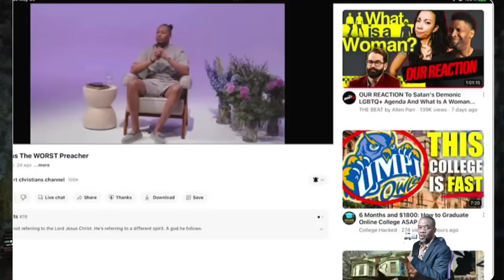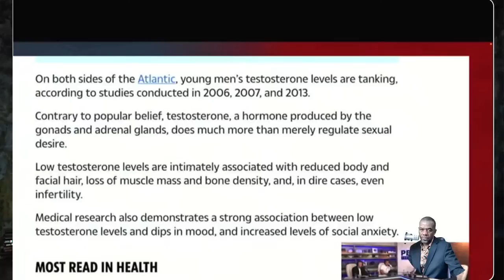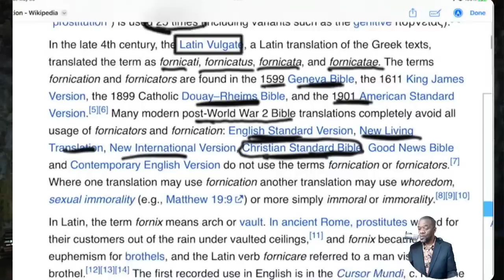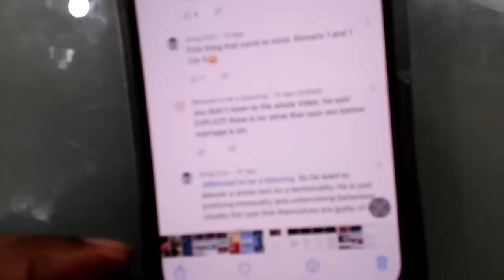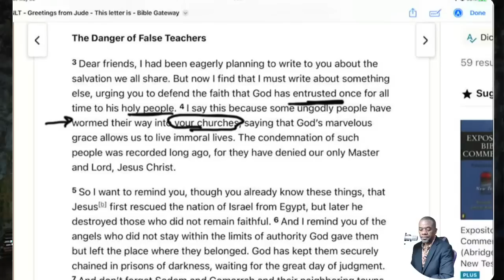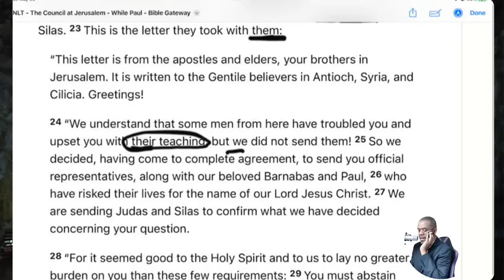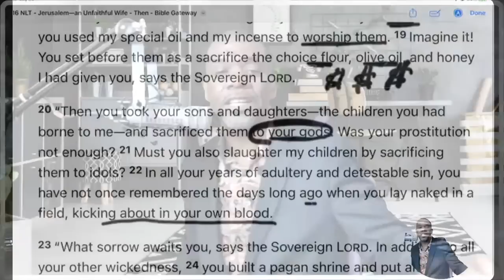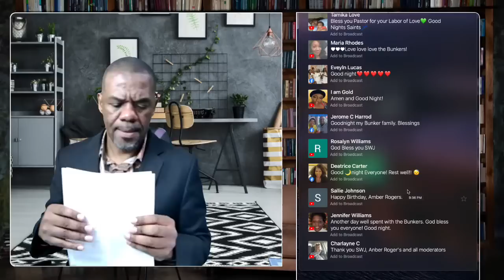The Meaning of "FORNICATION" by Prophet Lovy Elias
Prophet Lovy Elias says that the Bible does not EXPLICITLY mention sex before marriage as being a sin.. let's check the Book to see if he's right